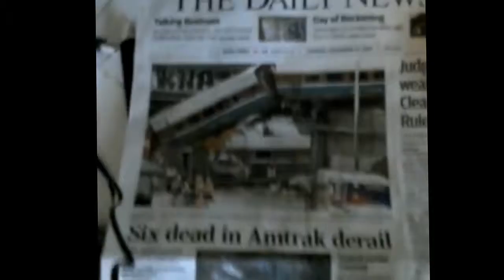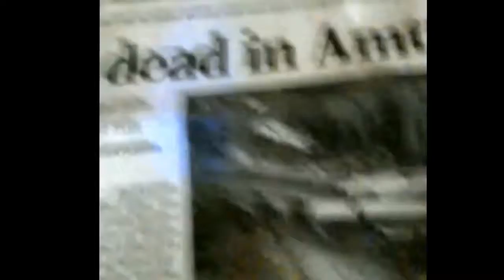SEATTLE SUB M.P. 87 4 BNSF GRAIN TRAIN AMK TALGO TRAIN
FYI MUSIC I NOT MINE ALL RIGHTS GOES ONES WHO THE MUSIC OK :)in June i might be making new video's again :) not kindling